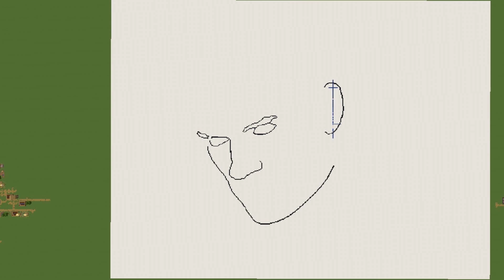Henry Cavill (Geralt of Rivia) built in Minecraft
You thought my previous portrait build was big. This one is humongous. I'm going to rest my eyes and fingers now...
The Witcher Portrait In Minecraft
Duration: 21 hours 17minutes 51 seconds

Music
Track: Wasted Years — INOSSI